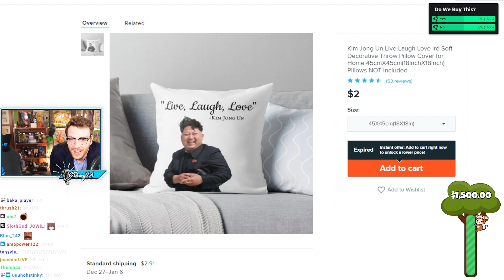Connor what is happening